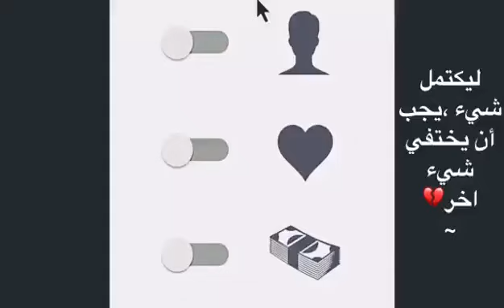حلا وتس اب جميلة